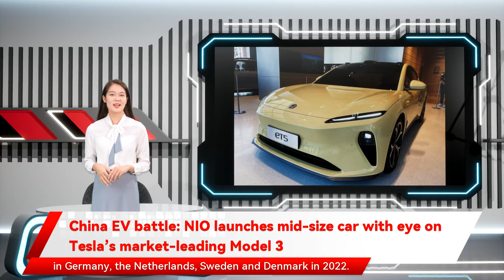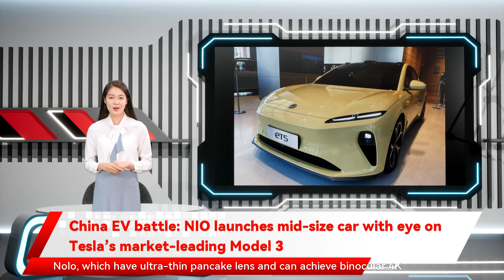China EV battle: NIO launches mid-size car with eye on Tesla’s market-leading Model 3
Chinese smart electric vehicle maker NIO has launched a new mid-size sedan featuring a “digital cockpit” that is squarely aimed at Tesla’s popular Model 3.The Shanghai-based carmaker also said it aims to have a presence in 25 countries and regions by 2025. After beginning sales in Norway earlier this year, it plans to expand in Germany, the Netherlands, Sweden and Denmark in 2022.The ET5, priced from 328,000 yuan (US$51,448) before subsidy, is expected to roll off the production line in September 2022. The car comes with PanoCinema, a panoramic and immersive digital cockpit boasting augmented reality and virtual reality technologies, said William Li, co-founder and chief executive of NIO.“With PanoCinema, a huge screen is not necessarily needed [in a smart EV],” he told a crowd of nearly 10,000 people who attended the annual NIO Day event in Suzhou, Jiangsu province, on Saturday evening.The ET5’s PanoCinema system is powered by 256-colour curtain ambient lighting and Dolby Atmos 7.1.4 surround sound system, Li said.NIO is not the first carmaker to meld AR and VR technologies into an intelligent car, but its move to create an immersive indoor experience with PanoCinema is likely to be a game-changer at a time when a huge screen is seen as the hallmark of a premium intelligent battery-powered vehicle, analysts said.“Obviously, Chinese electric carmakers have made improvements in technological development and car designs,” said Phate Zhang, founder of Shanghai-based EV tech portal CnEVpost. “The ET5 model is worth the attention since it may directly compete with Tesla’s Model 3.”NIO, which is considered one of the three Chinese challengers to Tesla, delivered 10,878 units to customers in November, after sales fell to a 15-month low the previous month to 3,667 units. The sales pale in comparison to Tesla’s deliveries of 31,732 Model 3 and Model Y vehicles on the mainland last month.NIO also announced the launch of VR glasses with technology start-up Nolo, which have ultra-thin pancake lens and can achieve binocular 4K display effect. NIO claims that the glasses are the world’s first automotive-specific high-performance VR device. Pancake lens gets its name from its shape, which resembles a short stack of pancakes.The ET5 meanwhile is NIO’s fifth production model since it was established in 2014.The model due to launch next year is fitted with a 75 kilowatt-hour (kWh) battery that can go as far as 550km on a single charge.The long range version powered by a 100kWh battery has a driving range of 700km, while the ultralong range model carrying a 150kWh battery can go 1,000km. NIO has not unveiled the prices of the higher range versions.Tesla’s Model 3, assembled at its Gigafactory 3 in Shanghai, is priced from 255,652 yuan to 339,900 yuan. Its basic model has a driving range of 556km.NIO’s Li said that the deliveries of the luxury saloon ET7 will start from the end of March. The model, launched at the start of this year, is priced from 448,000 yuan onwards.The car’s extended edition, fitted with a 150 kWh battery, can go as far as 1,000km on a single charge.